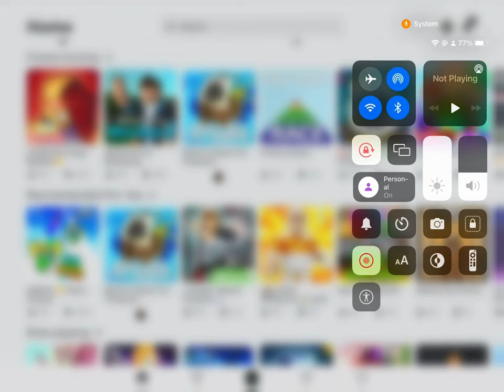Sorry for the no sound pet god simulator gameplay!!